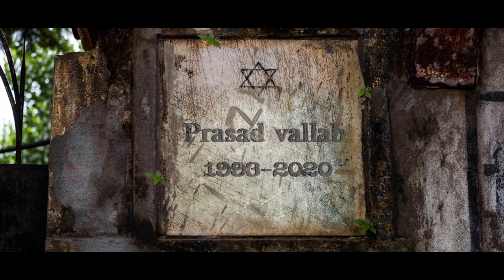BOX New Short Film 2021 | Light pictures | Kamal Sagar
BOX short film, Its about  a person who didn't  cares about  Home quarantine nd Safety precautions  and ends up dying.

 Box new short film 2021

Director  & Edit - Kamalsagar.K

Cinematography  - Simhachalam. A

Actor - Shiva

Support :
Srinivas pardhu
Venu SVB
Akhil Choudi